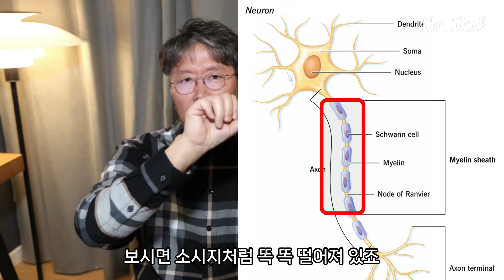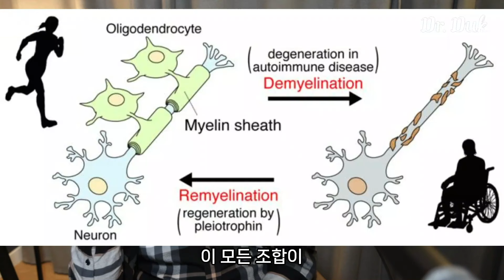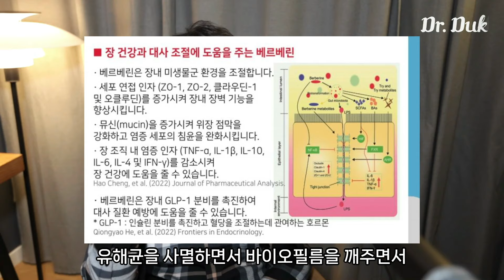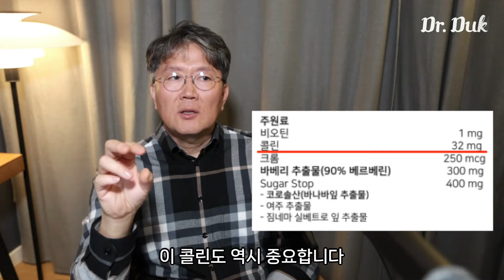Gut-brain axis(뇌장축) #4: 장신경계 회복을 위한 영양제 선택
장신경계를 재생시키는데 도움을 주는 영양제를 소개합니다.
비타민D, 비타민B7 등 각 영양소의 역할과 어떤 원리로 세포가 재생되는지 이번 영상을 통해 공부해보세요!
Let's explore supplements that aid in rejuvenating the enteric nervous system.
Through this video, understand the functions of nutrients like Vitamin D, Vitamin B7, and the mechanisms behind cell regeneration.

카카오톡ID: skinwell